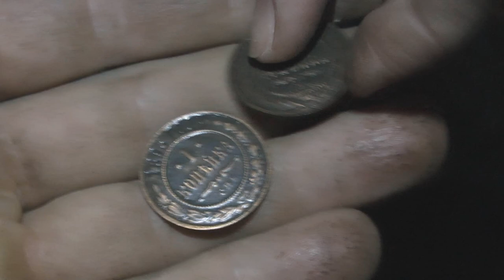Трейлер к новой экспедиции, скоро на Ваших экранах, не пропусти!